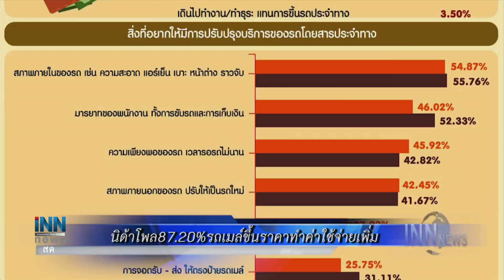ข่าวต้นชั่วโมง 10.00 น. (06-05-62)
- จิตอาสาสตูลเก็บขยะลานสนามบินกองทัพอากาศ
- นิด้าโพล87.20%รถเมล์ขึ้นราคาทำค่าใช้จ่ายเพิ่ม
- ไทยนำ30บริษัทบุกละตินอเมริกาขยายการค้า